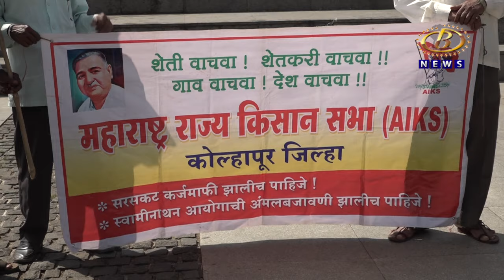महाराष्ट्र राज्य किसान सभेच्यावतीनं महावितरण कंपनीच्या मनमानी कारभाराविरूध्द आंदोलन